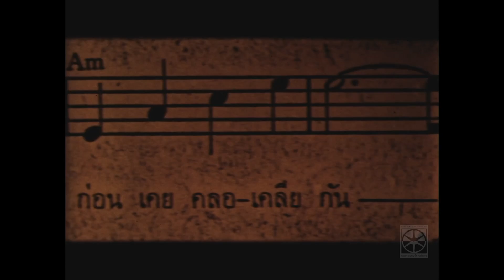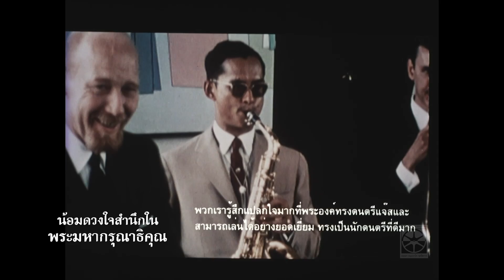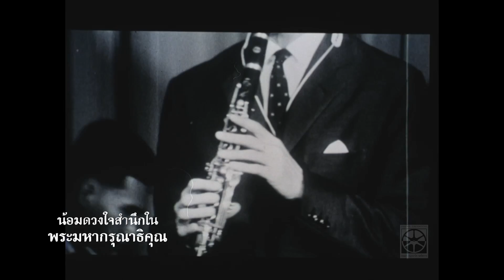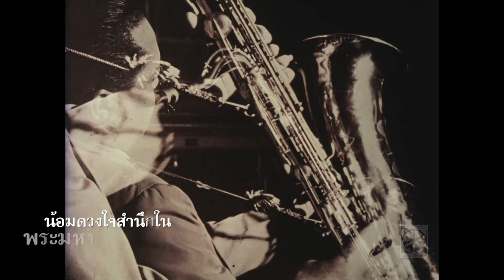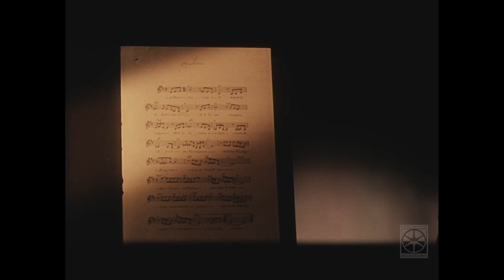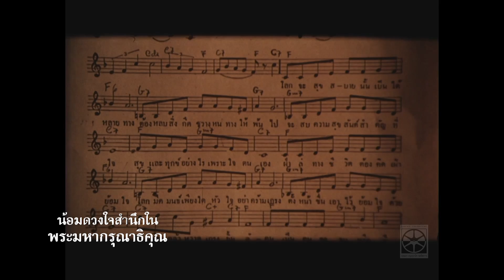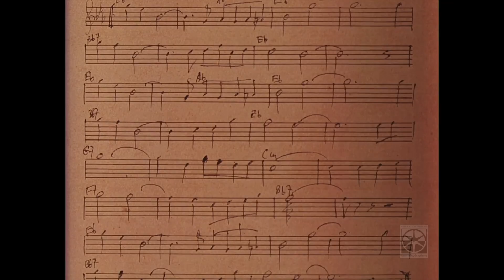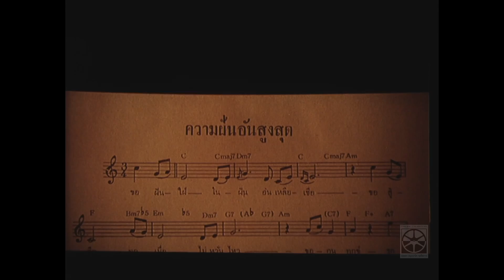ดร.ภาธร ศรีกรานนท์ | น้อมดวงใน สำนึกในพระมหากรุณาธิคุณ | 25 ต.ค. 60 | ช่อง 18